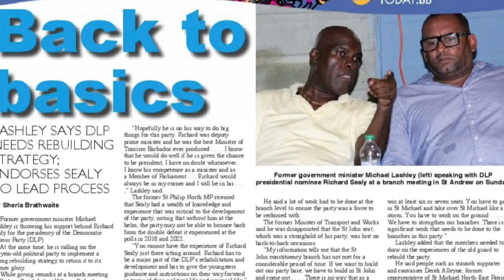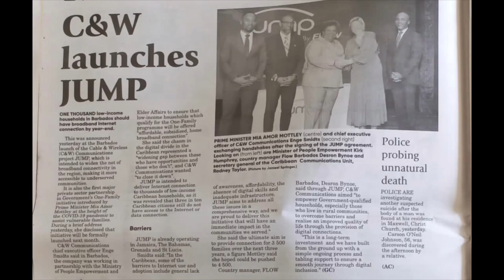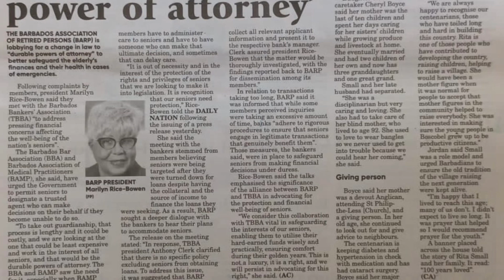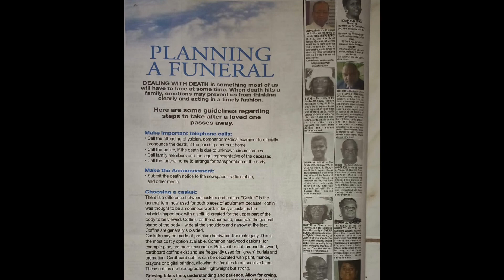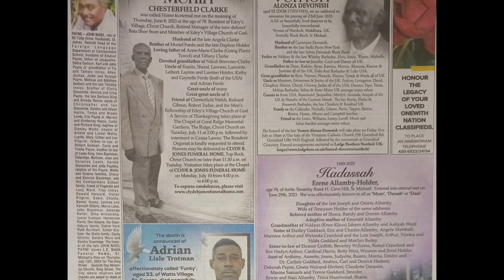Bridgetown, Barbados. What’s in your news for Tuesday, July 11, 2023